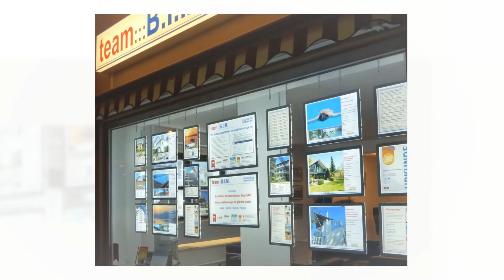B.I.M. Bertol Immobilien Management e.K. - Hausverkauf, Wohnungsverkauf in Gauting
Herzlich willkommen bei Team B.I.M.! Sie möchten Ihre Immobilie verkaufen? Dann sind Sie bei uns goldrichtig! Wir liefern über alle Prozess-Stufen der Transaktion höchste Qualität. Das belegt das führende Wirtschaftsmagazin Capital, welches Team B.I.M. im Großraum München 2018 mit dem zweiten Platz über alle Kategorien und mit dem ersten Platz im Service ausgezeichnet hat. Sie er-halten den kompletten Rundumservice: Von der Marktwertermittlung über professionelles Marke-ting bis zur Verkaufsabwicklung. Auch verfügen wir über eine Fülle an Angeboten für Kapitalanle-ger. Informieren Sie sich jetzt bei Team B.I.M.

B.I.M. Bertol Immobilien Management e.K.
Bahnhofstr. 12
82131 Gauting